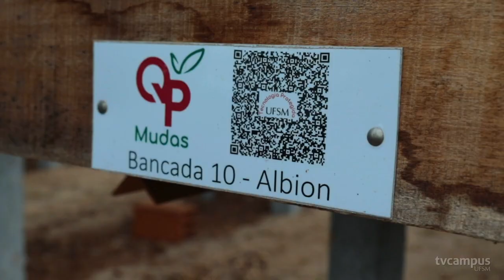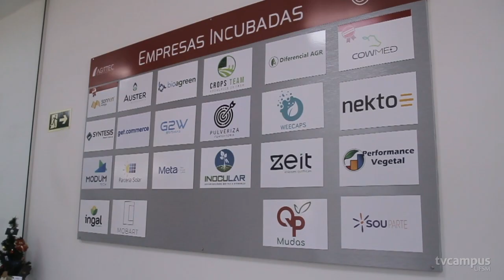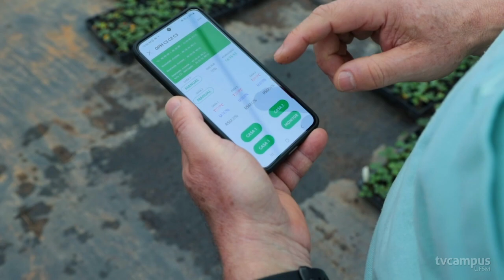Inovação no cultivo de morangos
Tecnologia desenvolvida e patenteada pela UFSM aumenta a produtividade e diminui o estresse de mudas de morangos antes de chegarem ao produtor.